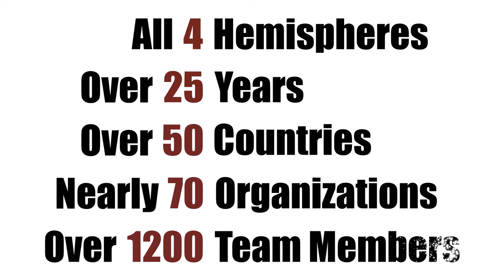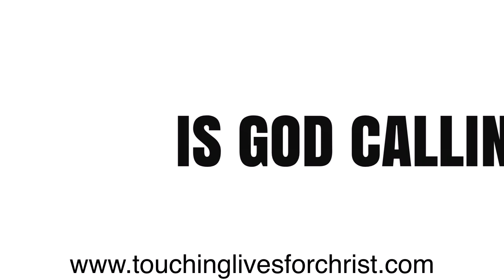TLC - A Life-Changing Adventure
Touching Lives for Christ (TLC), in conjunction with Hobe Sound Bible Church in Hobe Sound, Florida, offers short-term missions trips between one and three weeks long designed to expose young people age fifteen and older to experiences that will give them a "Heart to Give, Heart to Go" attitude toward missions work.